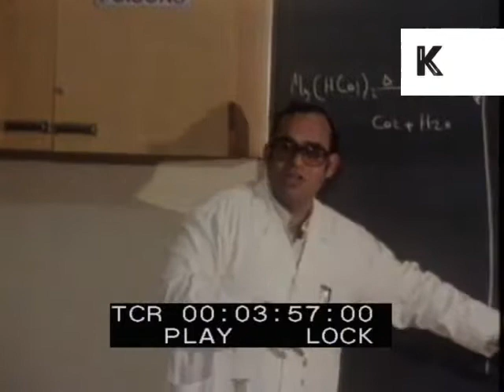1980s United Arab Emirates, College/ University Students, Archive Footage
1980s United Arab Emirates, College/ University students studying